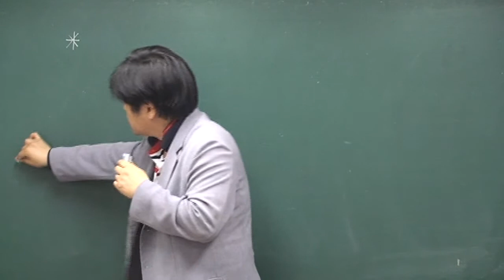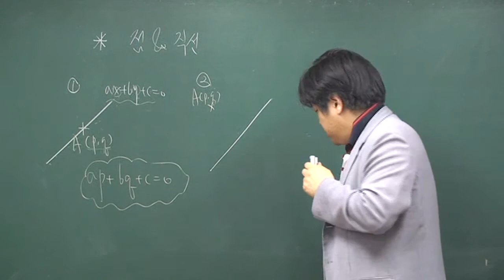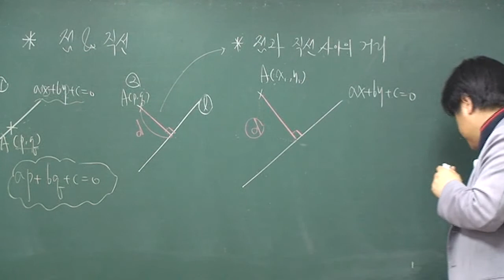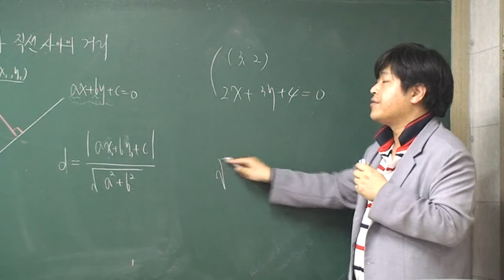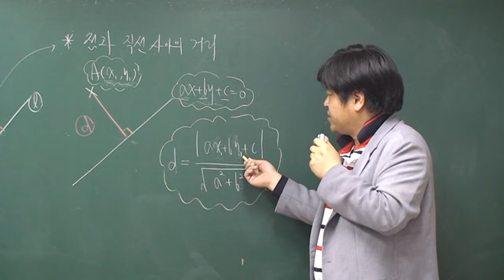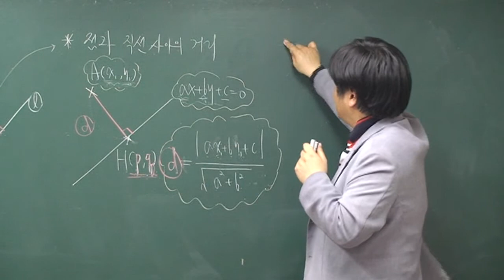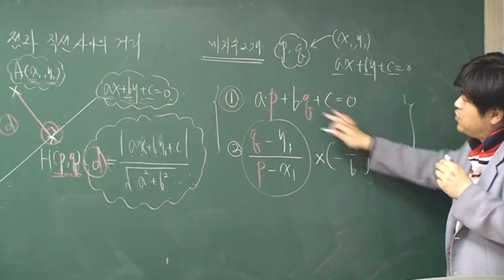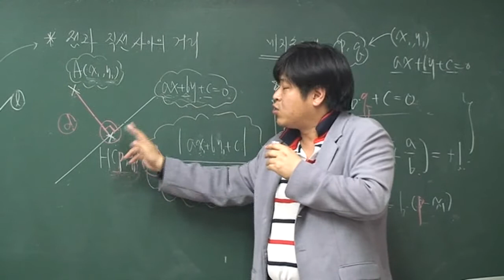점과 직선 사이의 거리